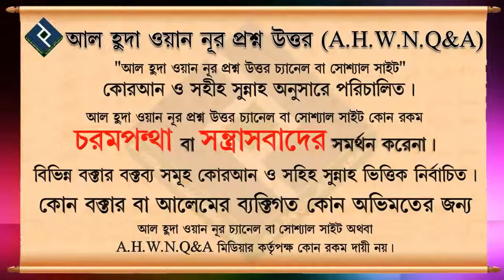আসরের সালাতের শুরুর ওয়াক্ত কোনটি ᴴᴰ┇শায়খ মুকাররম বিন মুহসিন মাদানী